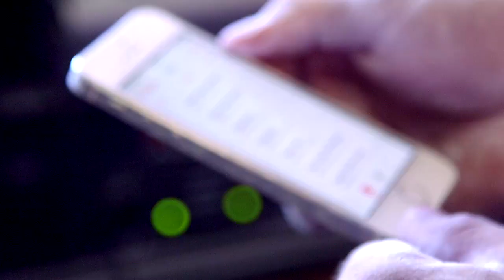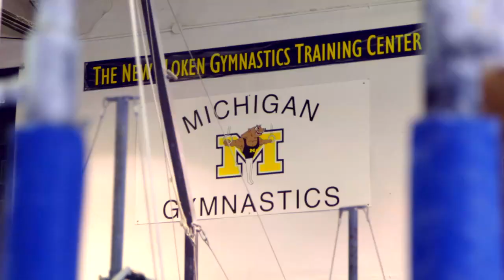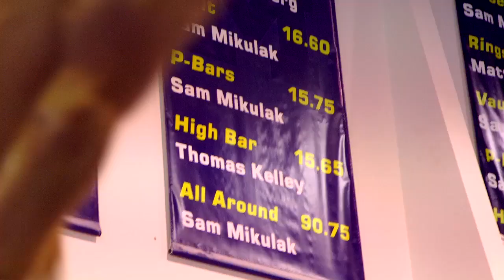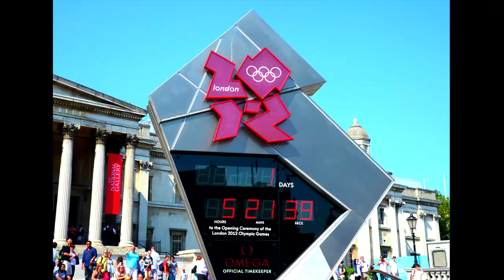Beyond The Routine: Sam Mikulak Episode 1